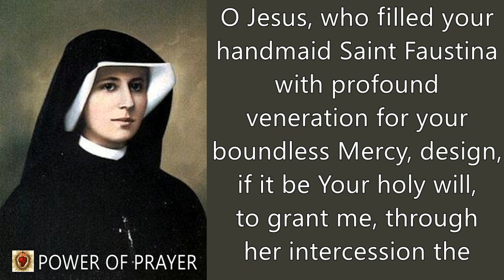POWERFUL PRAYER TO SAINT FAUSTINA KOWALSKA | FEAST DAY : 5TH OCTOBER | POWER OF PRAYER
Hi, welcome to my POWER OF PRAYER youtube channel.

with 45K+ followers. Join us for daily prayers.

Prayer Credits to:
Video: No Copyright Videos. All videos are created by POWER OF PRAYER.
Audio: Owner of POWER OF PRAYER Channel (this channel).

catholic, jesus, divine mercy, prayer to St Faustina Kowalska, Prayer to St Faustina.